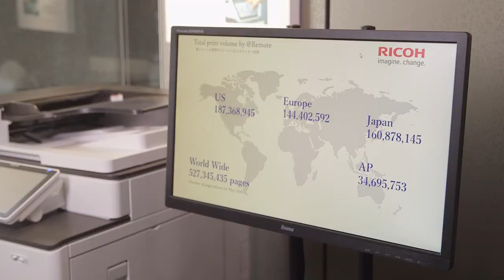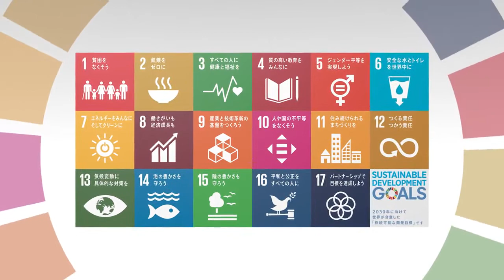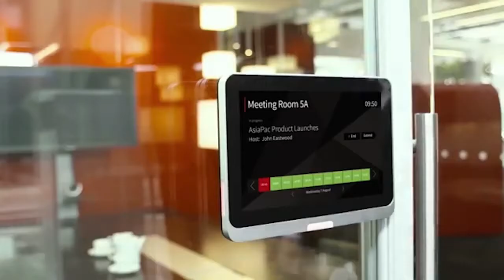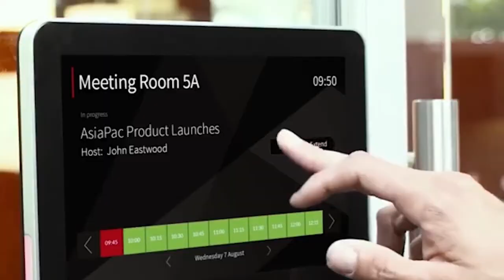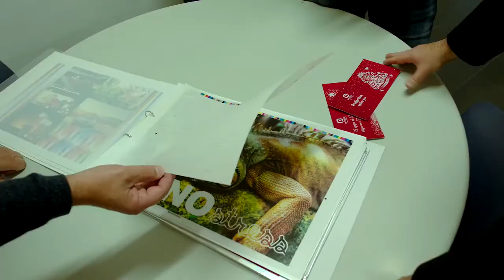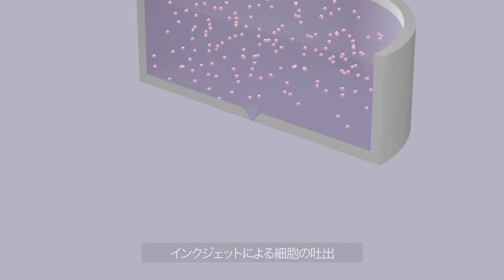RICOH TODAY 2018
Ricoh is Empowering Digital Workplaces